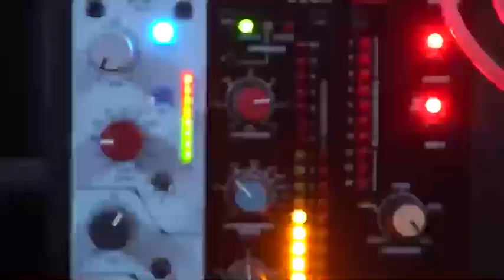HCJonnDough - VLOG #1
HCJonnDough in a recording session wrapping up his second mixtape Always and Forever II.